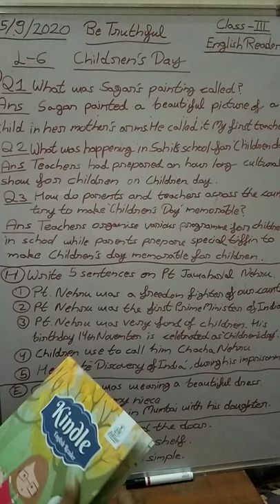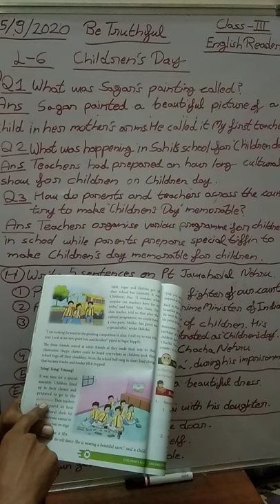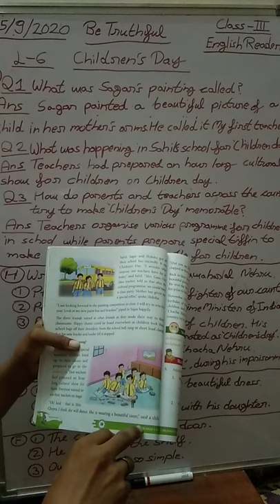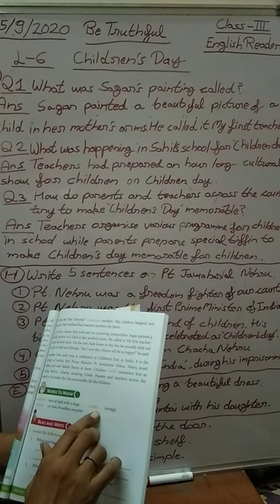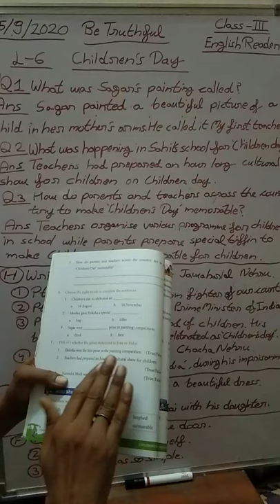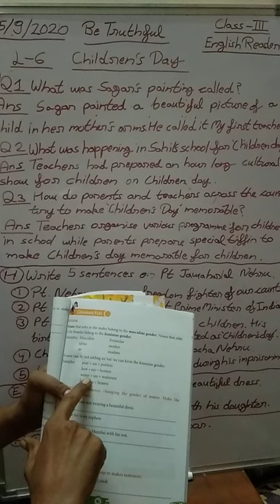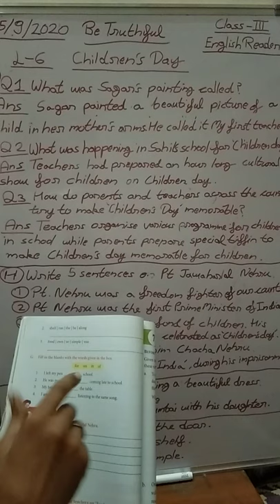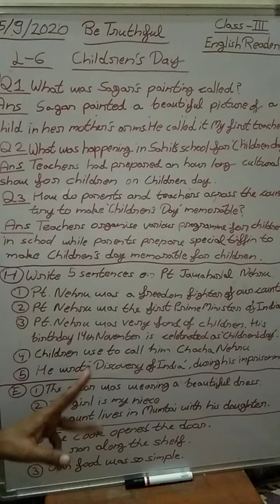Class 3rd English Reader Chapter 6 Children's Day